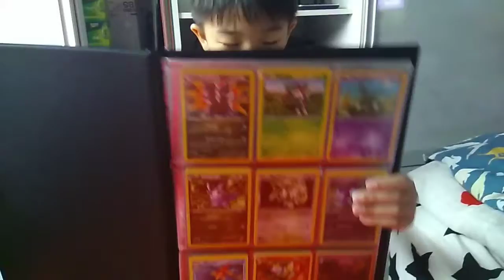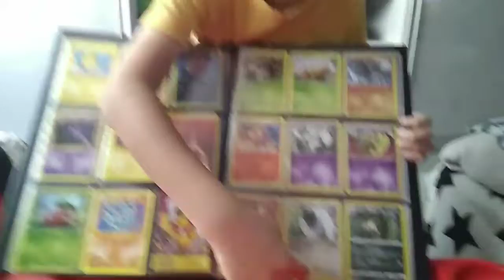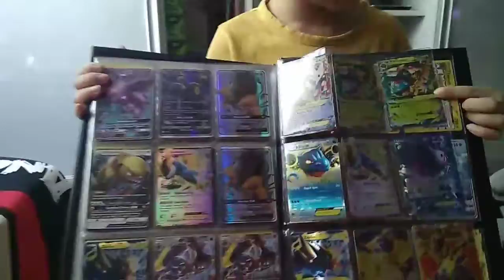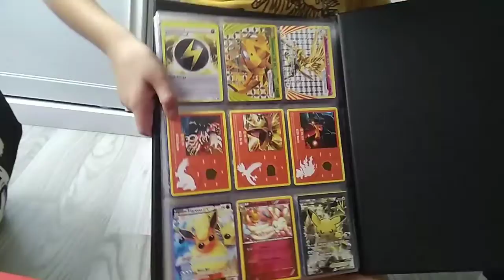Ash Pokemon Book Part 3